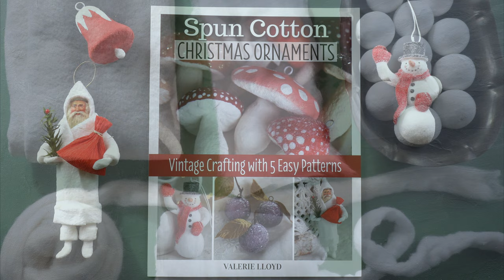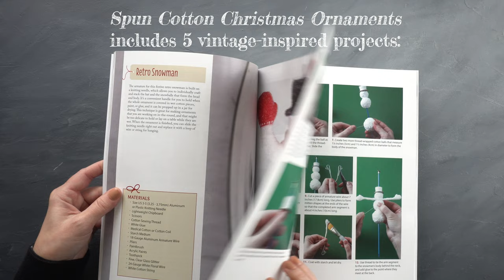New Book: Spun Cotton Christmas Ornaments - Learn the Nostalgic Craft of Spun Cotton!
Learn how to make spun cotton ornaments from scratch!  Order my new book at SmileMercantile.com, Amazon, and where books are sold.

Explore the timeless craft of spun cotton with the new book, Spun Cotton Christmas Ornaments!

Spun Cotton Christmas Ornaments features 5 adorable projects with step-by-step instructions that use affordable materials, from sugar plums, Christmas bells, and mushrooms to a retro snowman and Santa! Also included is a brief history of spun cotton, helpful sections on essential materials, and technique tutorials.

Step-by-step projects for the holiday season that you can DIY using affordable materials
History of spun cotton, helpful sections on materials, and tutorials on techniques
Beginner-friendly guide is accessible for everyone, no matter your skill level, to accomplish beautiful spun cotton ornaments
Author Valerie Lloyd is the owner of Smile Mercantile Craft Co. and the crafter behind her popular YouTube channel by the same name where she offers easy-to-follow craft tutorials
48 Pages with color photographs, 8.5 x 11 inches, paperback

2021 Fox Chapel Publishing